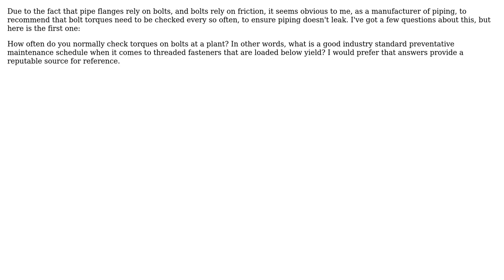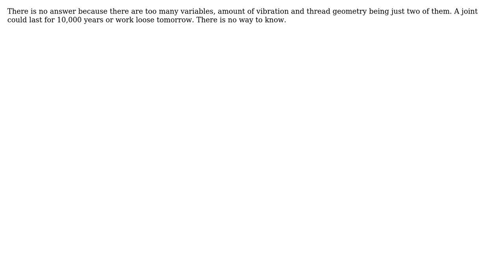Engineering: How often do you need to check torques on bolted flanges?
With thanks & praise to God, and with thanks to the many people who have made this project possible! | Content (except music & images) licensed under CC BY-SA | Music | Images & others | With thanks to user Wallace Park user Mark user Air and the Stack Exchange Network Trademarks are property of their respective owners. You are responsible for your own actions.